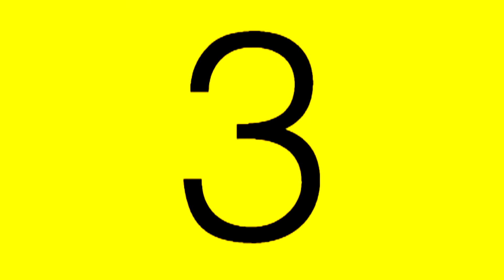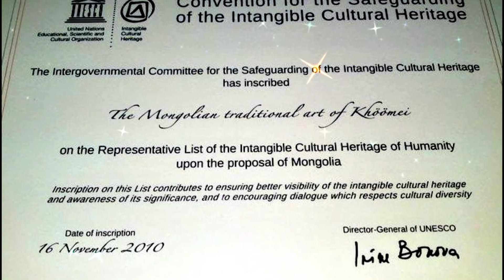Монгол хөөмийн багш УГЗ Б.Одсүрэн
Odsuren.B